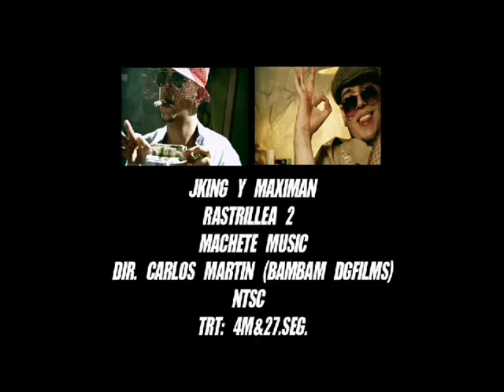j king y maximan-rastrillera remix parte 1 de 2 (20 minutos)(official video).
weno··· le ise un video a rastrillera la primera parte y la segunda es pendiente
pero en unos 5 dias ya va salir rebisen por si salio tambn weno eso :xD